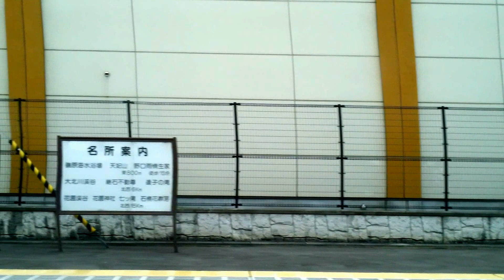2012.5.13風前の灯E501系未更新車モハE500-6常磐線大津港→日立右側夕景車窓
2012年5月現在勝田車両センター内で最後に残った「ドレミファインバータ」と称されるE501系未更新編成のK702編成で2号車モハE500-6の常磐線上り土浦行き582M大津港18時05分発→日立間進行方向右側（山側）車窓です。近々郡山工場に入場して制御機器更新とも。特徴あるシーメンスインバータGTOの走行音も聴き納めが近いです。ZOOM Q3HD 音声PCM96ｋHｚ/24bit Mic Gain H（大）で撮影。